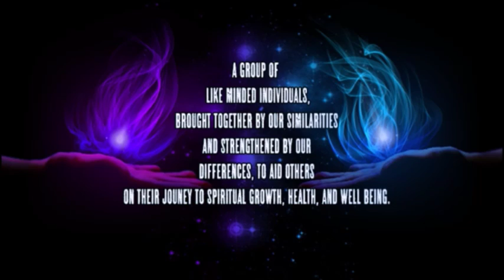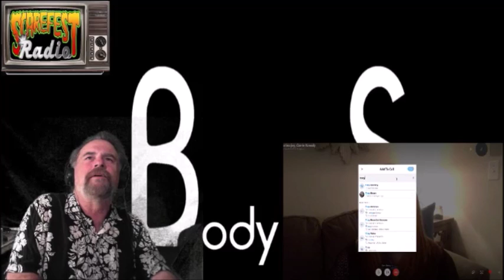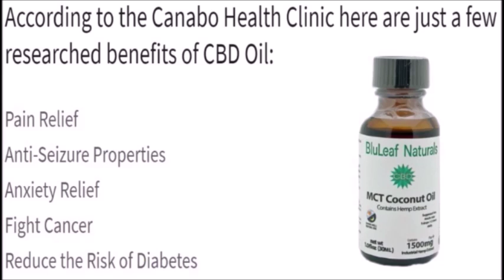SFR Body & Spirit E4 with Carrie Kennady